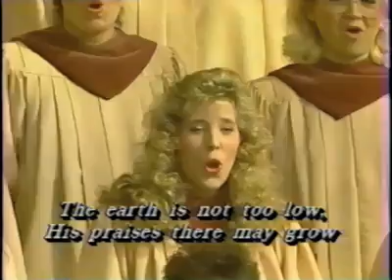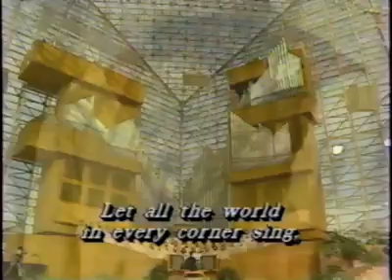Fred Swann & the Crystal Cathedral Choir - Antiphon by R.V Williams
Fred Swann plays "Antiphon" from Ralph Vaughn Williams 'Five Mystical Songs' with the fabulous choir of the former Crystal Cathedral and the 5th largest pipe organ, The Hazel Wright Organ. What an anthem & wow. THAT ENDING ...